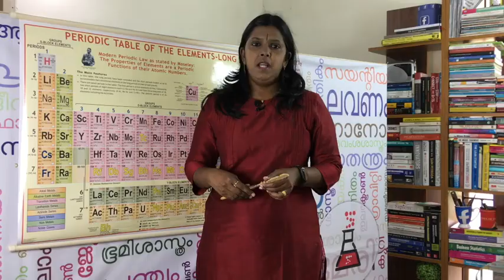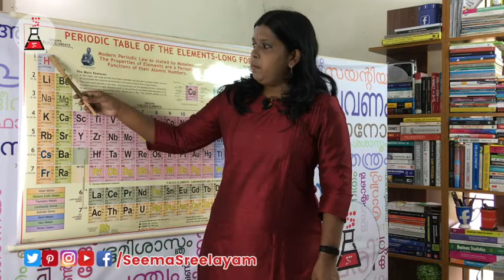first group periodic table | ആവർത്തനപട്ടിക ഒന്നാം ഗ്രൂപ്പ്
ആവർത്തനപ്പട്ടികയിലെ ഒന്നാം ഗ്രൂപ്പിനെ പറ്റി